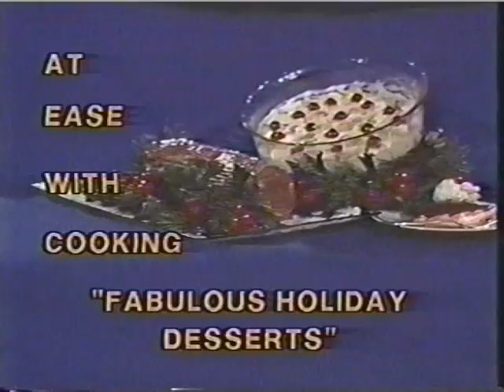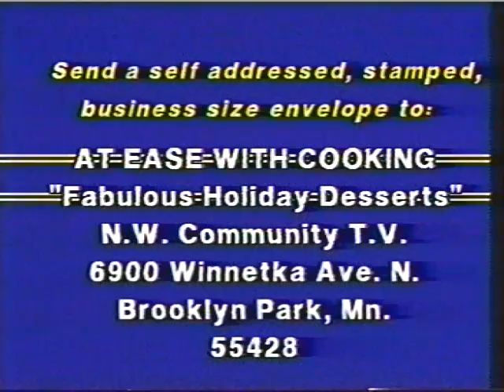Fabulous Holiday Desserts Part I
Mike Meinz = Sherry Trifle